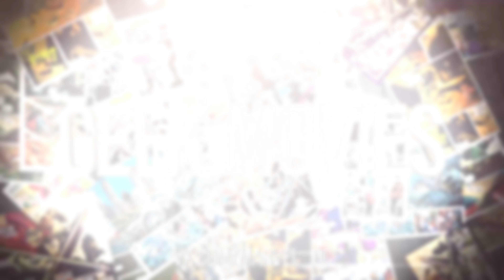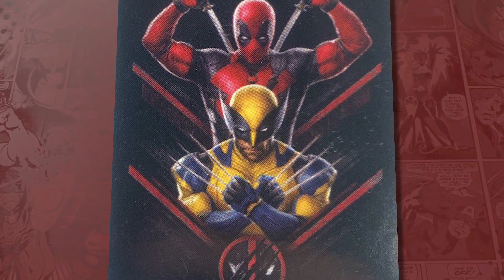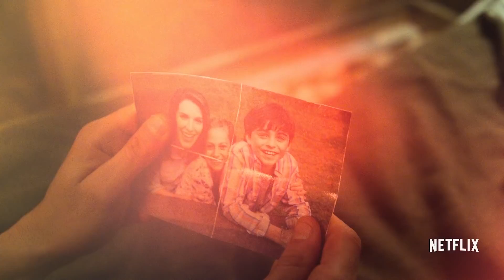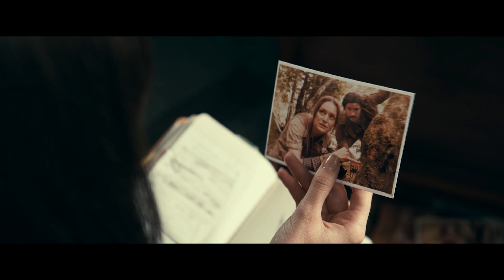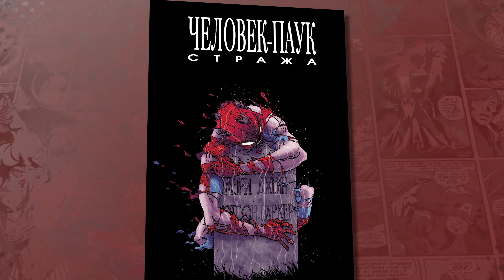Дэдпул 3 - Кроссовер Века от Marvel!